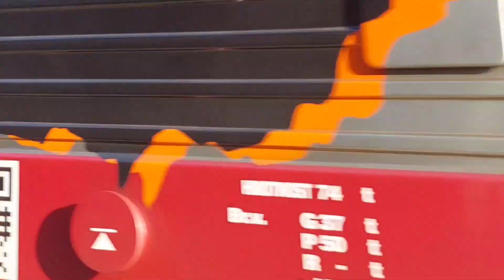Správný fíra s Řevničáky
Správný fíra na zkrácené lince S7.

Hudba ve videu: Hot Heat
Interpret: Topher Mohr And Alex Elena